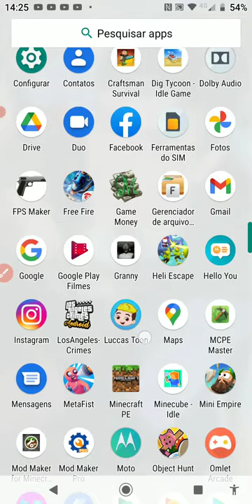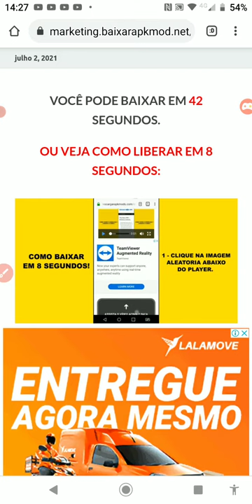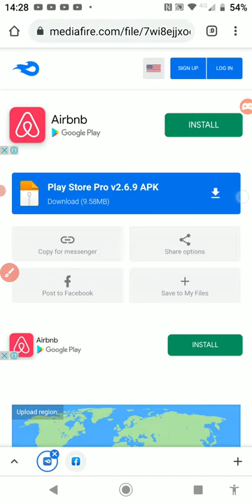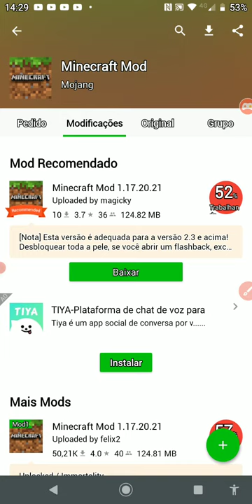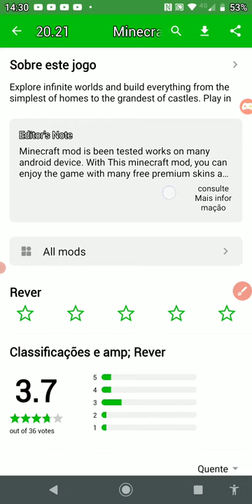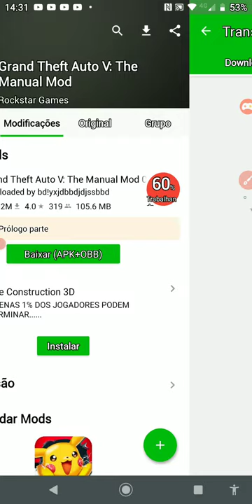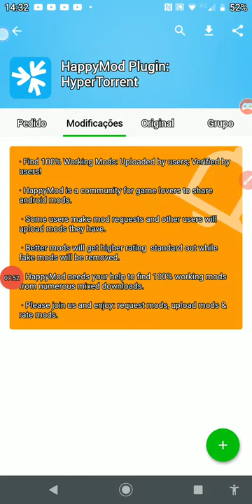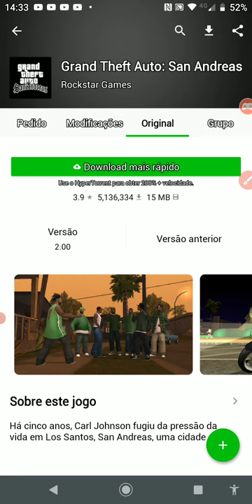Como Baixar no Play Story pro no Celular